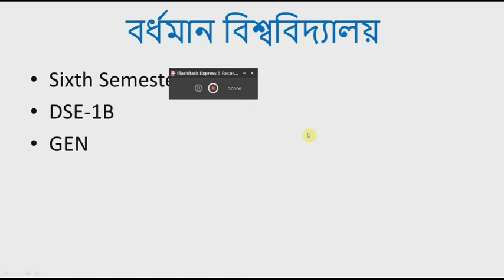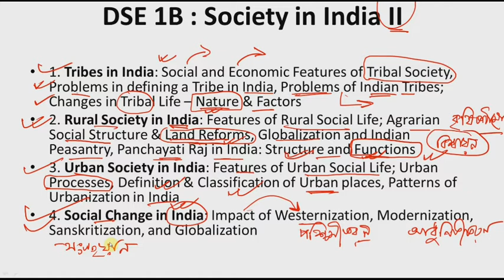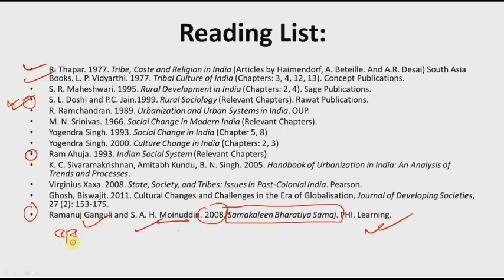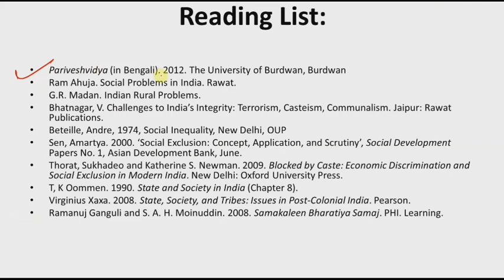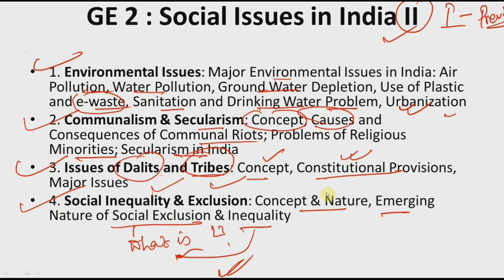বর্ধমান বিশ্ববিদ্যালয় || 6th Sem || Gen| DSE & GE || সিলেবাস আলোচনা|| SOCIOLOGY || BOOKS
Hi,  my name is Susanta Biswas and you are watching "only sociology" the one only destination for WBCS optional SOCIOLOGY. We provide free lecture video and suggestion for wbcs optional sociology in Bengali language.